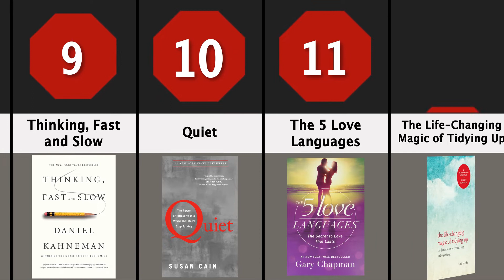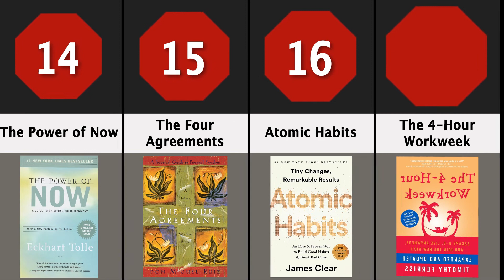20+ Best Self-Help Books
There are way too many self-help books out there. Which ones should you prioritize to read? BusinessInsider uses data from Goodreads to find the highest-rated and most reviewed self-help books. This video compiles these books, which cover topics ranging from habit formation to strengthening relationships.

How to Win Friends and Influence People
The Subtle Art of Not Giving a F*ck
Outliers: The Story of Success
The 7 Habits of Highly Effective People
Blink: The Power of Thinking Without Thinking
Who Moved My Cheese
The Power of Habit
The Secret
Thinking, Fast and Slow
The 5 Love Languages
The Life-Changing Magic of Tidying Up
Think and Grow Rich
The Power of Now
The Four Agreements
Atomic Habits
The 4-Hour Workweek
A New Earth: Awakening to Your Life's Purpose
Big Magic: Creative Living Beyond Fear
You Are A Badass
Mindset: The New Psychology of Success